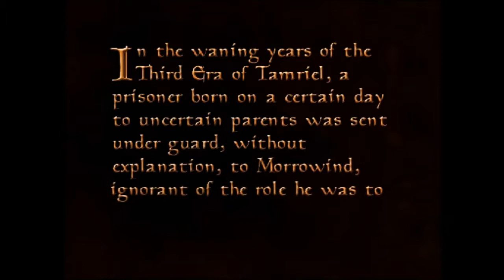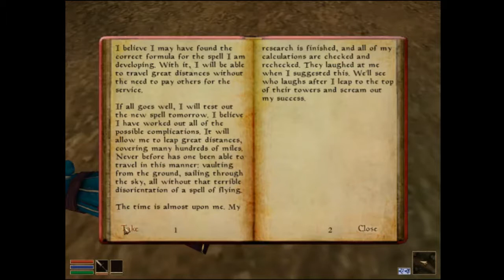Mike & Ben Do a Test Run of Morrowind at an Unholy Hour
Making sure the things do the things, and playing Morrowind while we do it. This video is going to have some problems with audio recording. We appreciate your patience.